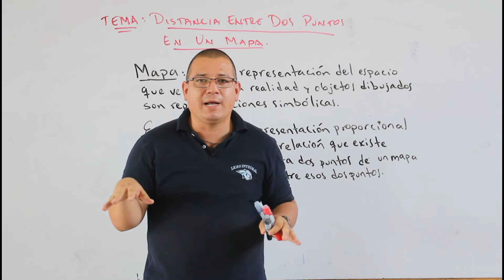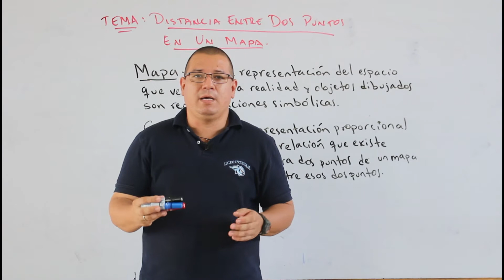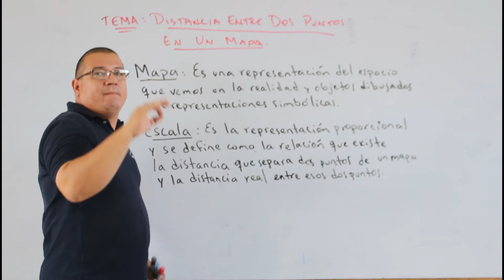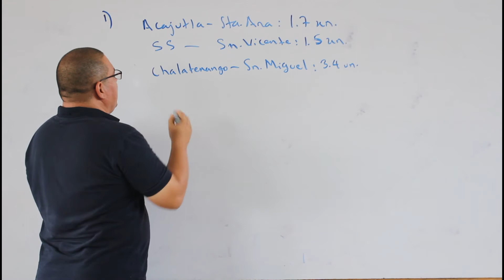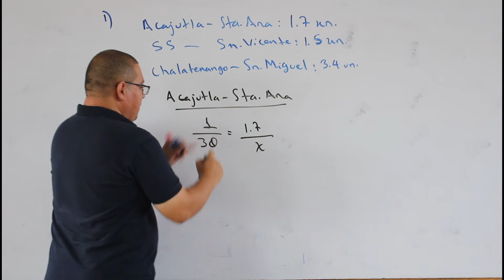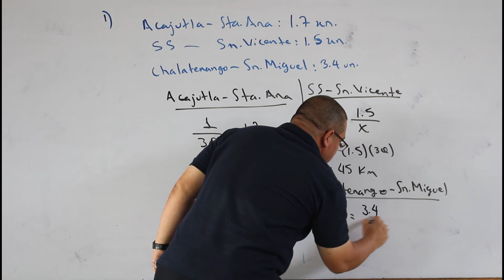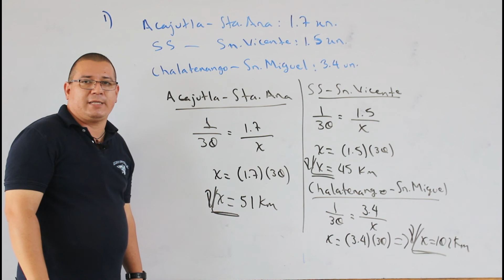Distancia entre dos puntos en un mapa G9MAU5T12